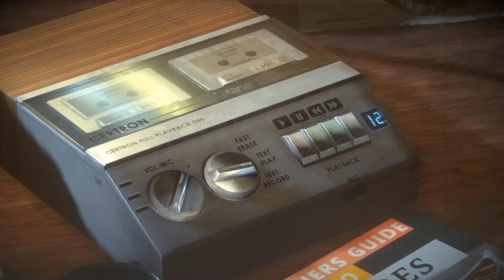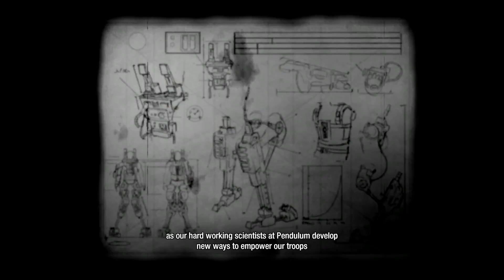Valley chapter 1